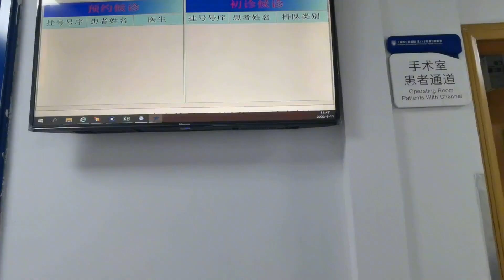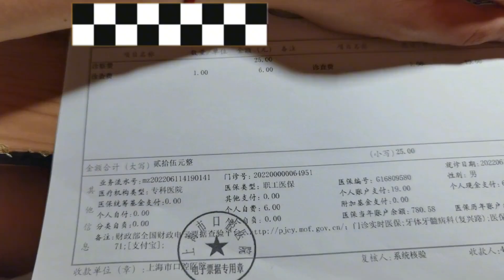上海王秋裤去医院拔牙和洗牙，牙齿有点烂了，花了多少钱真不便宜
上海王秋裤去医院拔牙和洗牙，牙齿有点烂了，花了多少钱真不便宜 请注意，本视频完全符合YouTube社区准则，没有任何违规行为。